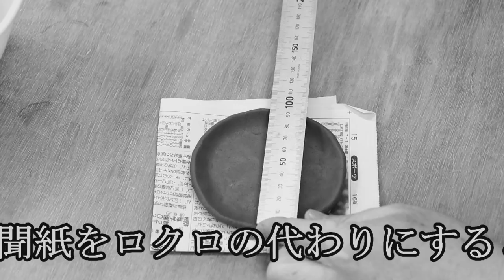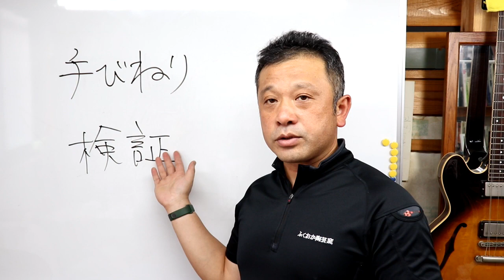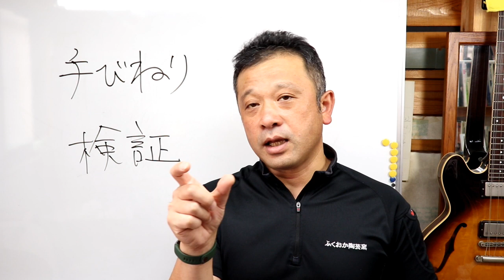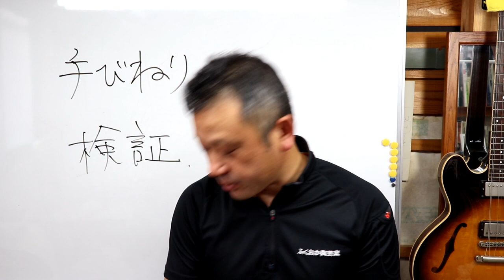焼き上がり後の検証【手びねり】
焼かなければやきものではありません。
だから窯や焼成はとても大事。

でも焼きっぱなしはもったいない。

しっかりと検証して成功も失敗も経験値や技術向上に役立てましょう。

他にも様々な検証ができますが、今回は重量や寸法のお話。

★陶磁器尺の購入はコチラ

〒４８９－０８１７
愛知県瀬戸市銀杏木町５６
（資）村上金物店

自分の窯を持つことが本当のやきもの生活のスタートです。